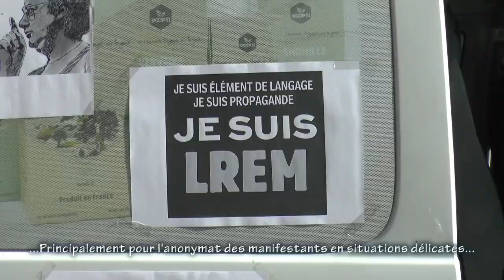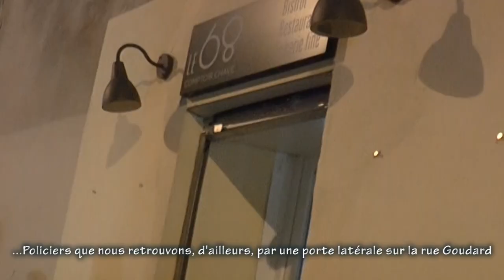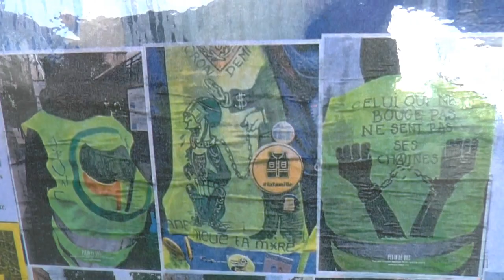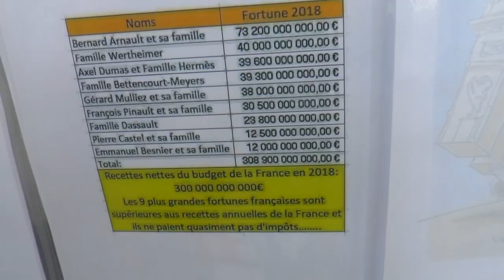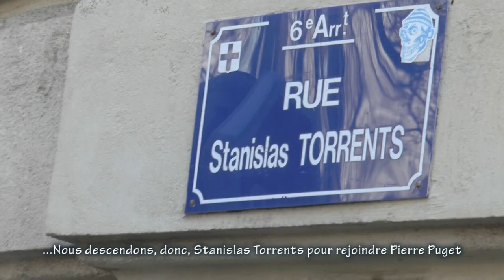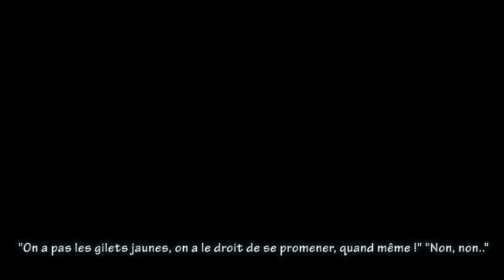Acte 65 Gilets jaunes Marseille + blocage candidats LREM (mon résumé)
En ce moment il y a des actions tous les jours, le travail me prend beaucoup et je ne peux pas y aller souvent, mais en voici une où nous nous sommes bien amusés, c'est la présentation des têtes de liste "La république en marche" pour les 4ème et 5ème arrondissements pour les municipales.

Suit l'Acte LXV où nous sommes 2 fois nassés car la police veut en finir rapidement, étant attendue pour un match au stade vélodrome... Nous pouvons donc tranquillement finir la manif devant la Mairie et envoyer un fumigène sur son balcon